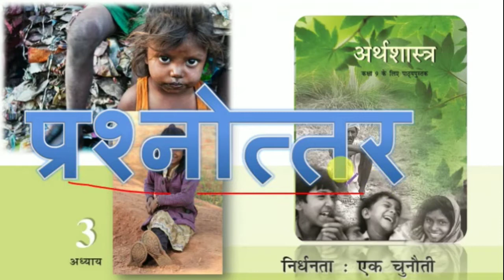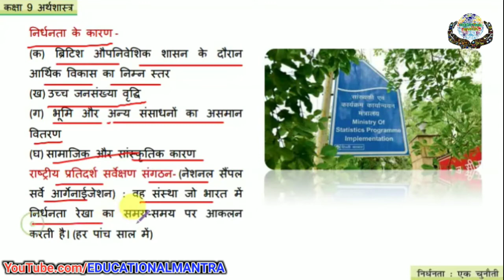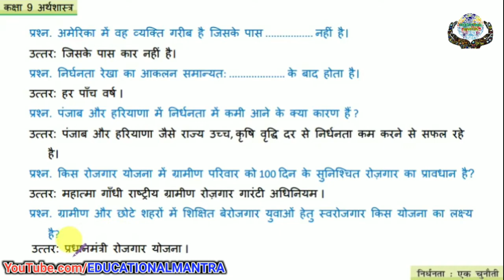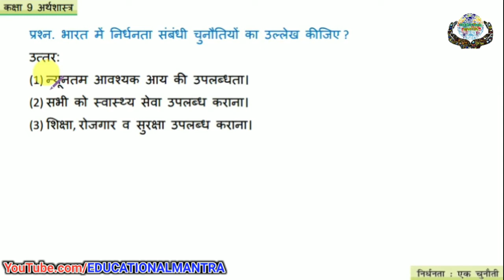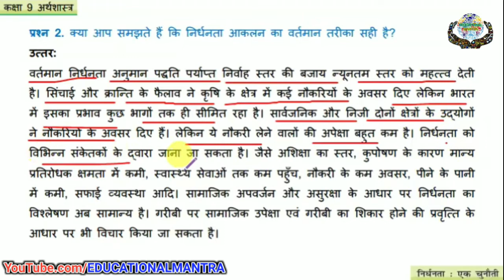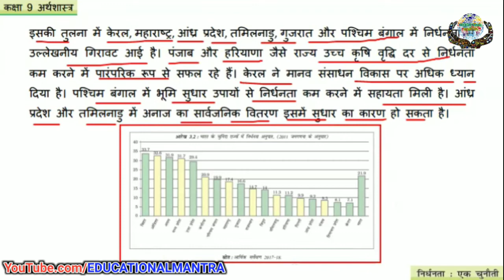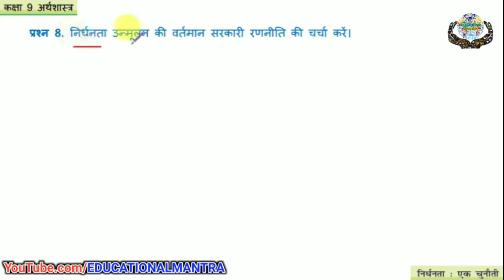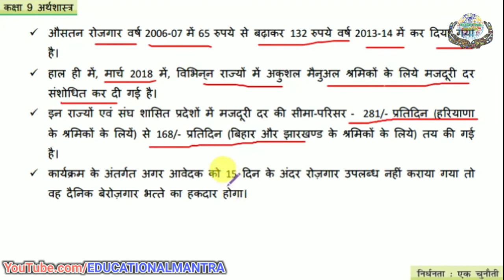Poverty as a Challenge | nirdhanta ek chunauti | निर्धनता एक चुनौती | class 9 economics chapter 3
NCERT/ CBSE Class 9 economics 3. Poverty as a Challenge • Two typical cases of poverty • Poverty as seen by Social Scientists • Poverty Estimates • Vulnerable Groups • Interstate disparities • Global Poverty Scenario • Causes of Poverty • Anti-poverty measures • The Challenges Ahead
Poverty as a Challenge Full Chapter Class 9 | CBSE Class 9 Economics Chapter 3
CHAPTER 3 - POVERTY AS A CHALLENGE | ECONOMICS | NCERT | CLASS 9
NCERT Class 9 Economics Chapter 3: Poverty as a Challenge | CBSE

ncert solutions for class 9 geography,ncert solution pdf,ncert class 9 social science,ncert history book class 9 in hindi,ncert sst class 9,ncert solution of class 9 social science,Vimarsh MP SED

bharat mein nirdhanta ek chunauti,
nirdhanta ek chunauti class 9 pdf,
nirdhanta ek chunauti class 9 question answer,
nirdhanta ek chunauti in English,
nirdhanta ek chunauti in hindi essay,
nirdhanta ek chunauti kaksha 9,
nirdhanta ek chunauti mcq,
nirdhanta ek chunauti pdf,
poverty as a challenge class 9,
poverty as a challenge class 9 assignment,
poverty as a challenge class 9 extra questions,
poverty as a challenge class 9 mcq,
poverty as a challenge class 9 notes,
poverty as a challenge class 9 pdf,
poverty as a challenge class 9 pdf download,
poverty as a challenge class 9 ppt,
poverty as a challenge class 9 worksheet,
What are the biggest challenges before India Class 9?,
What did Gandhi say about poverty class 9?,
What factors affect the poverty line class 9?,
What is poverty as a challenge?,
क्या आप समझते हैं कि निर्धनता आकलन का वर्तमान तरीका सही है,
निर्धनता एक चुनौती,
निर्धनता एक चुनौती Class 9 Notes PDF,
निर्धनता एक चुनौती अर्थशास्त्र,
निर्धनता एक चुनौती के प्रश्न उत्तर,
निर्धनता एक चुनौती पर निबंध,
निर्धनता के कारण,
निर्धनता क्या है,
भारत में 1973 से निर्धनता की प्रवृत्तियों की चर्चा करें,

EDUCATIONAL MANTRA
एजुकेशनल मंत्रा
Ajay chourasiya

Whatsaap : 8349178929